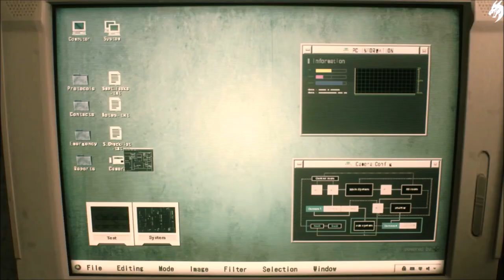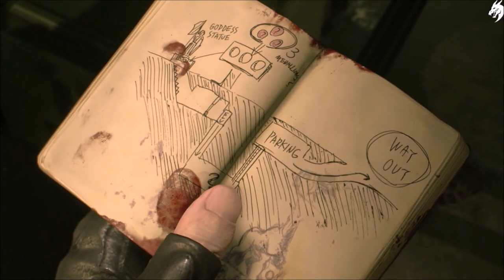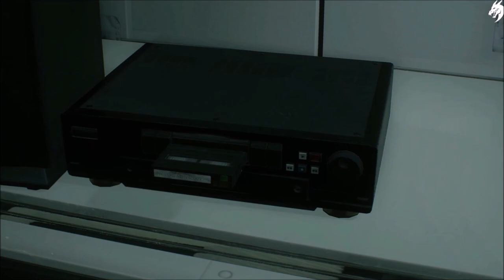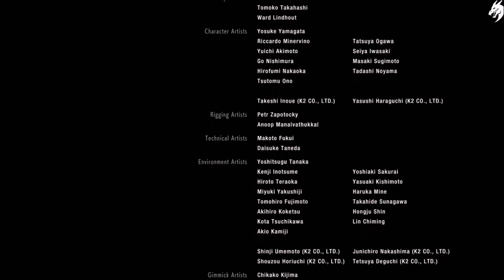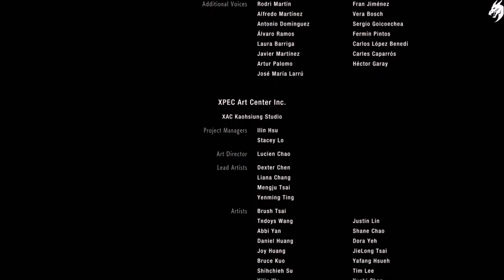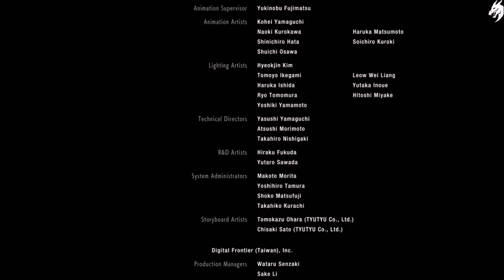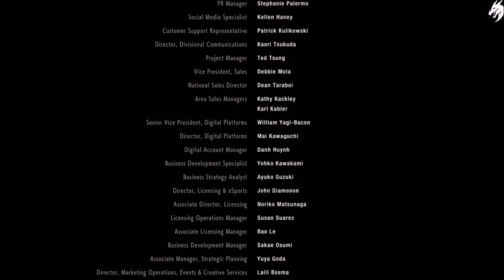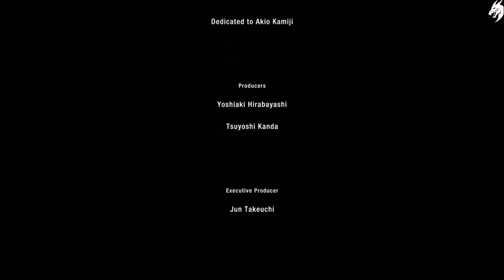Resident Evil 2 ☣ Remake: Leon Szenario A Der Film Deutsch (alle Sequenzen)